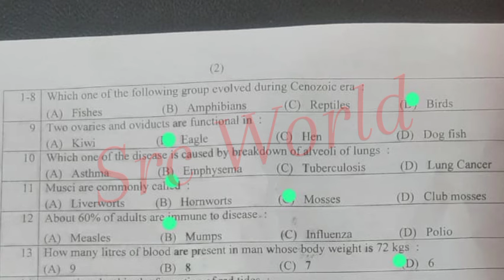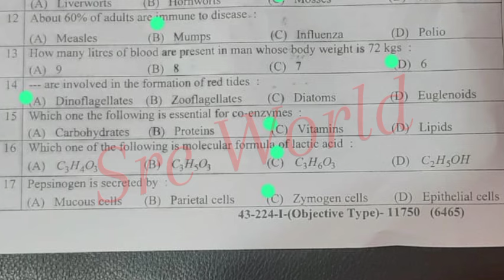solved mcqs 1st year Biology Lahore board group 1 paper 2024 | 11th class bio paper 2024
11th class Biology Lahore board group 1 paper 2024
1st year Biology Lahore board solved mcq group 1
11th class Biology group 1 paper 2024
11th class Biology subjective paper
1st year Biology objective paper
11th class Biology morning paper
11th class Biology first time paper
1st year Biology 1st time paper
11th class Biology Gujranwala board group 1
11th class Biology fsd board group 1
11th class Biology bwp board group 1
11th class Biology multan board group 1
11th class Biology rwp board group 1
11th class Biology sahiwal board board group
11th class Biology lahore board group 1
11th class Biology dg khan board group 1
11th class Biology rawalpindi board group 1
11th class Biology sargodha board group 1
11th class Biology bhawalpur board board group 1
11th class Biology Gujranwala board group 1
11th class paper 2024
11th Biology today paper
11th class Biology group 1 paper 2024 lahore board
11th class Biology paper 2024
11th Biology paper 2024 bise lahore
bise lahore 11th Biology paper 2024
11th Biology paper group 1 lahore 2024
11th Biology paper today lahore board group 1 2024
11th Biology paper 2024
11th Biology paper lhr board 2024

11th Biology group 1 mcq
11th class Biology Lahore mcq
11th class Biology Lahore 1st time  paper
11th class Biology Lahore morning paper
class 12 Biology  fsd board paper
11th class Biology paper 2024
Bise Sargodha Biology group 1 objective
11th multan Biology solved mcq
11th class guess paper 2024
11th class Biology most important guess 2024
11th class Biology most important essays guess 2024
12 class physics most important question guess 2024
1st year pak study important questions 2024
11th class Biology guess 2024
11th class important questions 2024
12 class pairing scheme 2024
11th class Lahore group 1 paper 2024 11th Biology group 1 2024
11th Biology group 1 paper 2024
12 class Lahore paper 2024
Today 11th Biology Lahore board paper
11th bise Lahore group 1 paper 2024
bcpm science
11th class Biology  group 1 paper 2024